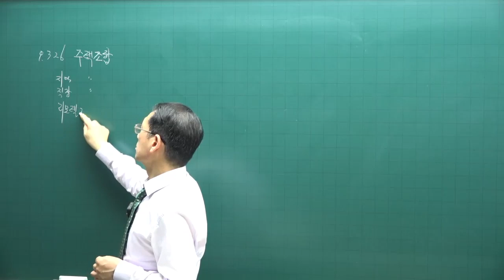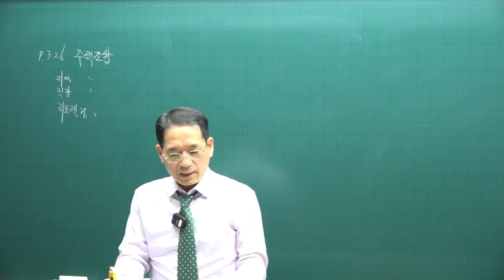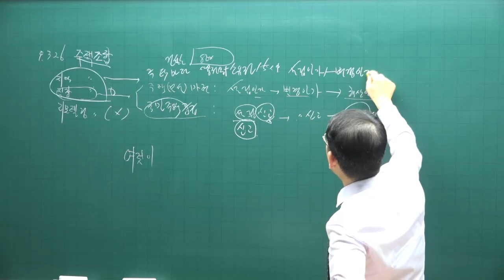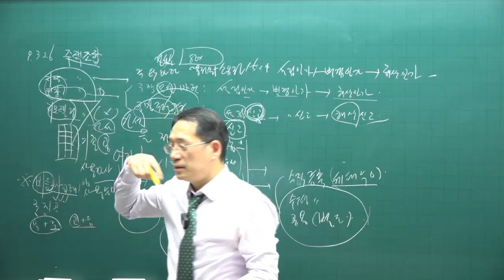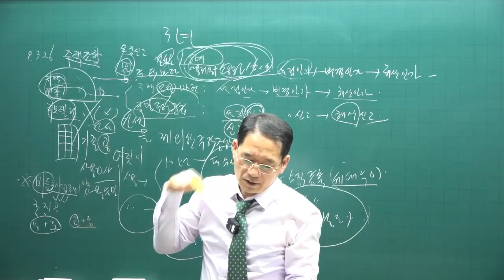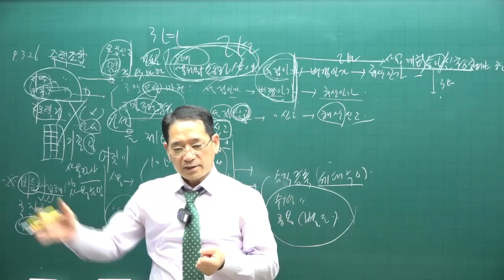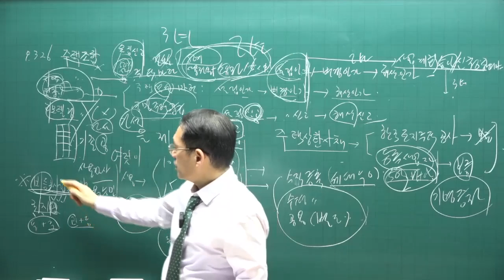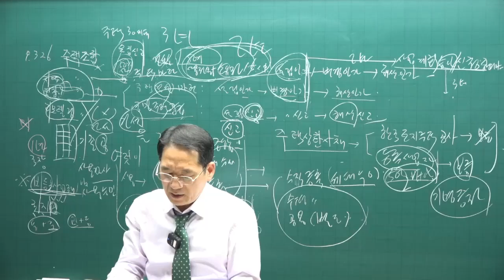[공전무 - 공인중개사 무료인강] 2023년 공인중개사 시험과목 부동산공법 박한수 교수 기출예상문제풀이 23강